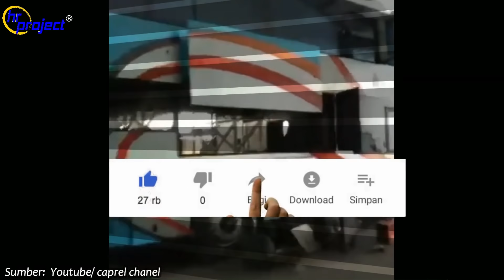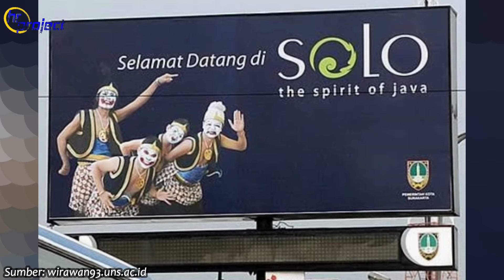PO ROSALIA INDAH AWALNYA AGEN PO TIMBUL JAYA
Di era tahun 80an PO Timbul Jaya bisa dikatakan jagonya transportasi darat khususnya bus untuk wilayah  jawa dan  sumatra, menjelang tahun 1984 bapak Suroso mendirikan travel jurusan Yogya-Solo-Kediri-Blitar-Malang-Surabaya dengan armada Colt L300 dan Isuzu Elf dan disaat itu beliau masih menjabat sebagai kepala cabang Timbul Jaya unit 2 palur.

Seiring dengan kemajuan usaha travel yang di gelutinya, akhirnya bapak Suroso tahun 1989 membeli 4 unit bus Hino AK174LA Silver Wing non AC untuk  membuka jalur Solo-Blitar dan pada waktu itu masih  memegang jabatan kepala cabang Timbul Jaya Unit 2 palur.

Dan tahun 1991 akhirnya bapak Suroso resmi mengundurkan diri dari Timbul Jaya, dan mulai membuka usaha sendiri dan juga membuka trayek Solo-Jakarta sampai sekarang. Simak Ulasan video diatas sampai tuntas.

Mohon Maaf atas ketidaknyamanannya, Karena kena Copy Right Backsound Pada Video ini kami Hilangkan🙏🙏

Dukung/Tonton Juga, di Channel Baru Kami